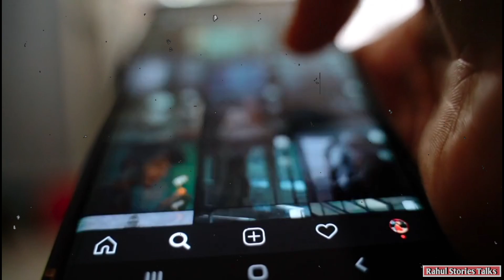Carryminati Roast On Ankit Baiyanpuria And Bearbicep 😱 Ankit Angry In Carry 😡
Hellow guys aap ish videos main dekhoge
Carryminati Roast On Ankit Baiyanpuria full details

Hellow friends  welcome to my YouTube channels